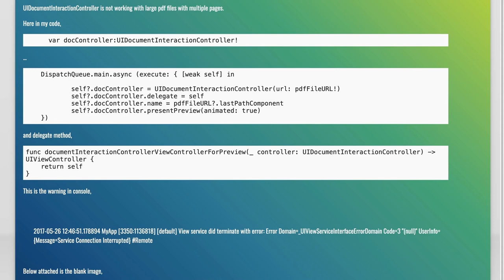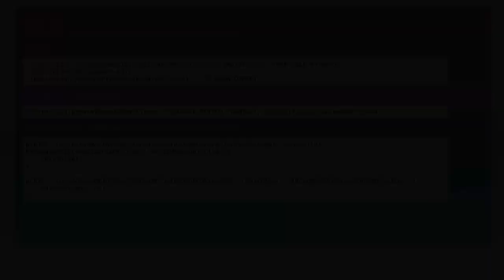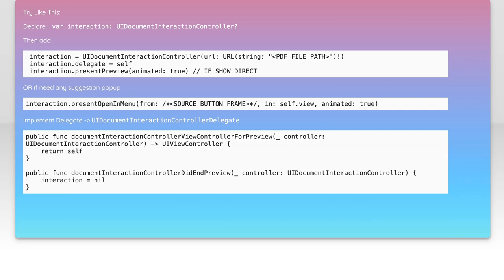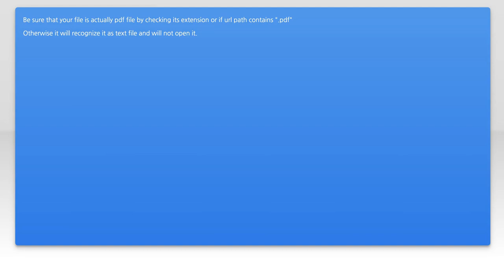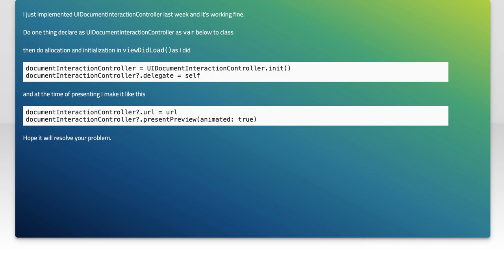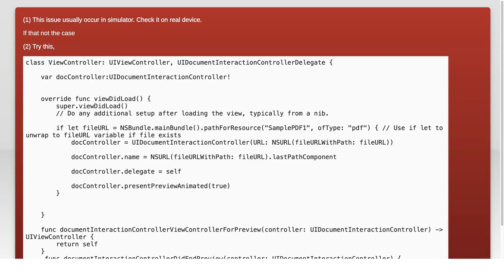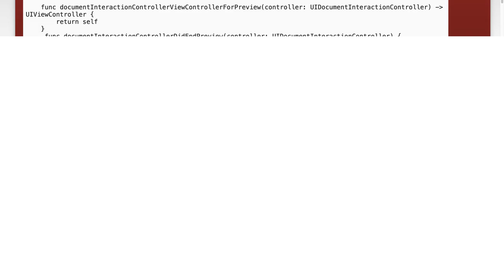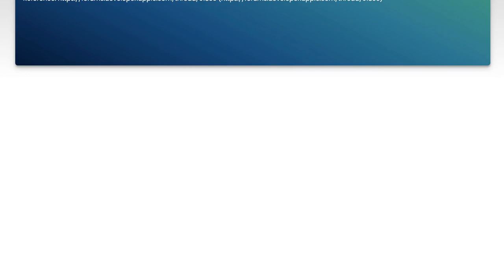Swift UIDocumentInteractionController Not Working? Troubleshooting Tips & Solutions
In this video, we dive into the common challenges developers face when working with Swift's UIDocumentInteractionController. If you've encountered issues with document previews, sharing, or opening files, you're not alone. Join us as we explore effective troubleshooting tips and solutions to help you get your document interactions back on track and enhance your app's functionality.

Today's Topic: Swift UIDocumentInteractionController Not Working? Troubleshooting Tips & Solutions

Related to